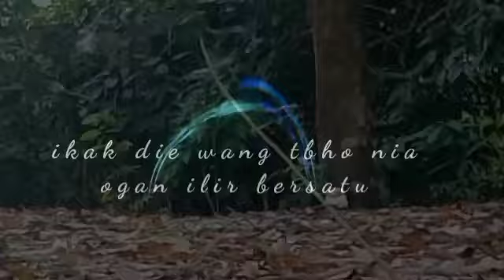Bikin lawan Getar getir,Gacor,amarah full Menggaruda